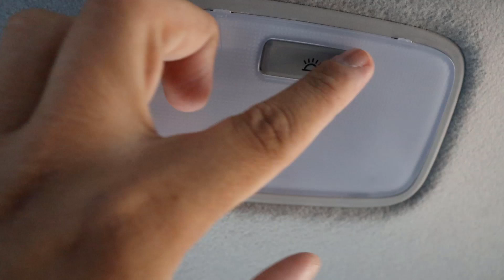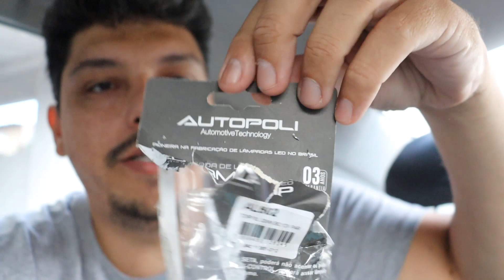COMO TROCAR A LAMPADA DO SALÃO DO NOVO HB20 POR LED